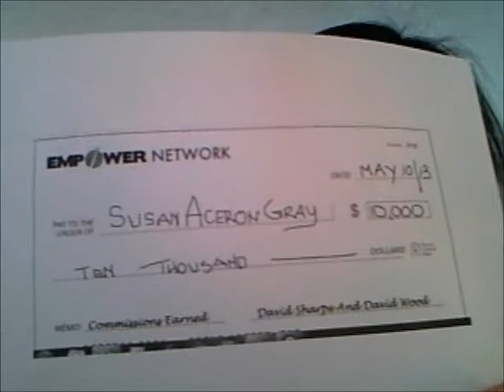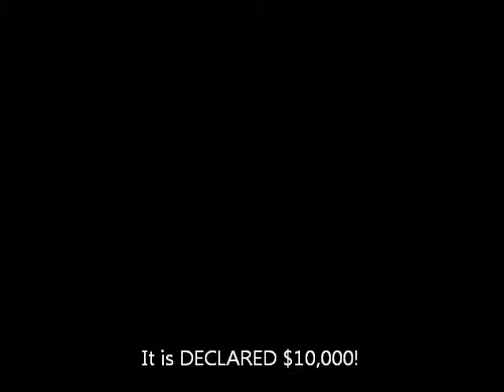My Official Declaration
My Official Declaration Day 20 of the 30 Day Challenge